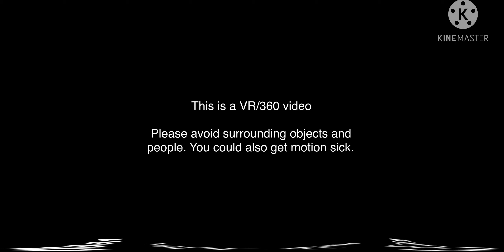Bug Boi VR Intro (VR/360)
This is the intro for my VR/360 videos.